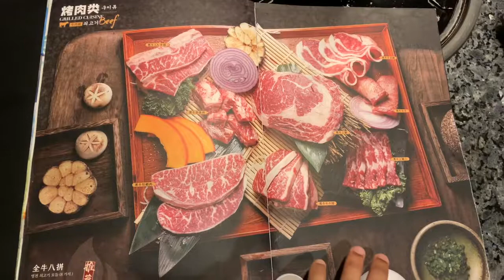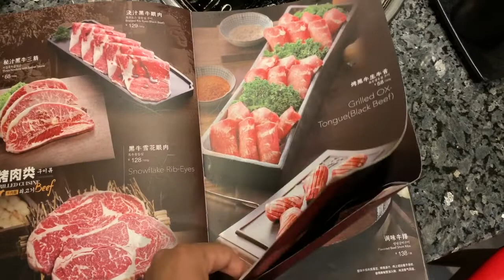VEGETARIAN KOREAN BARBEQUE !!!